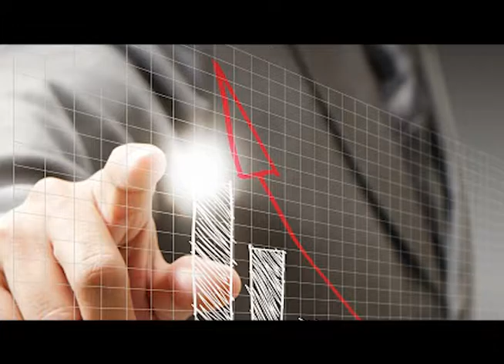Comentario Cristina Figueroa | Toma de decisiones